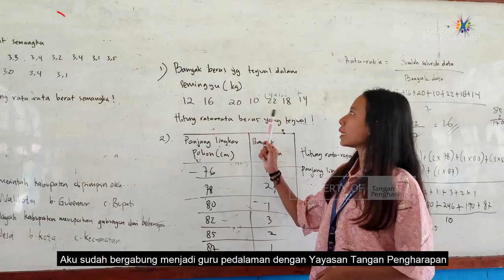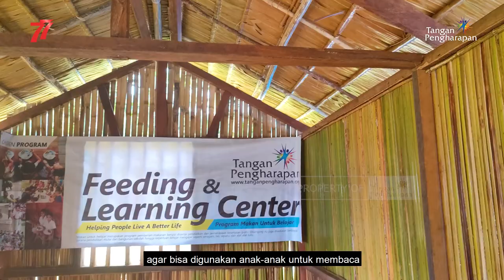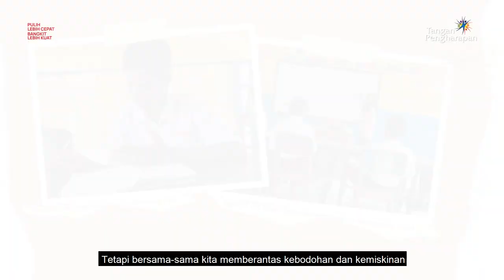Cerita Melan di Napan Yaur, Papua - FLC Napan Yaur